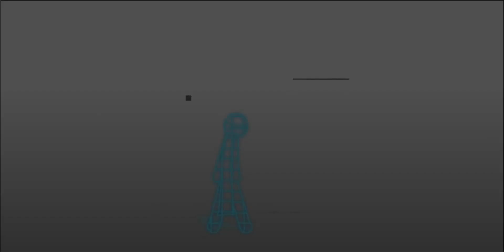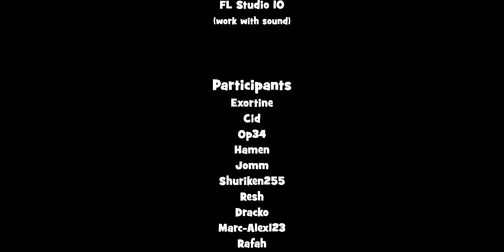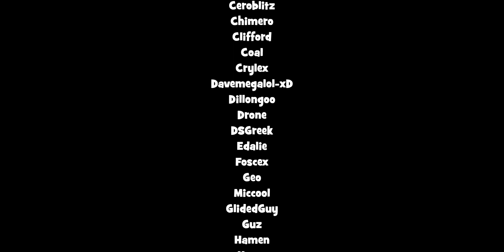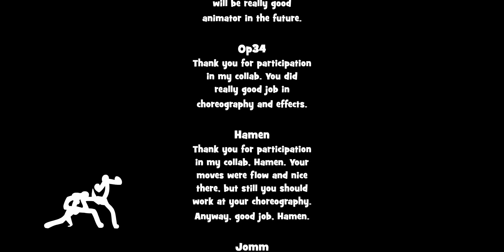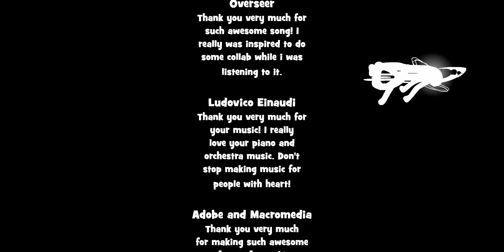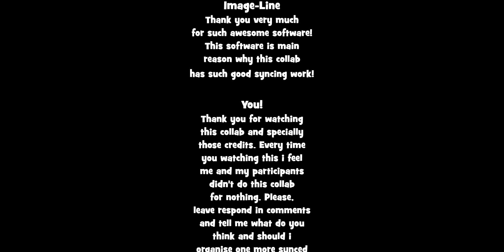The Imitator Collab hosted by Shuriken